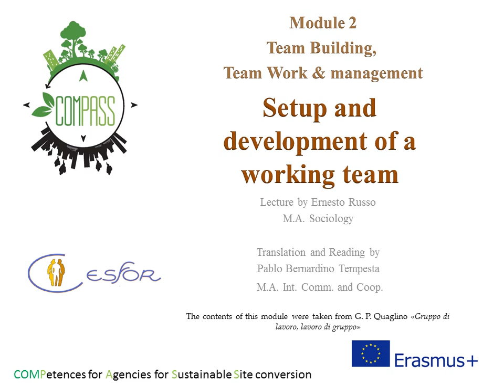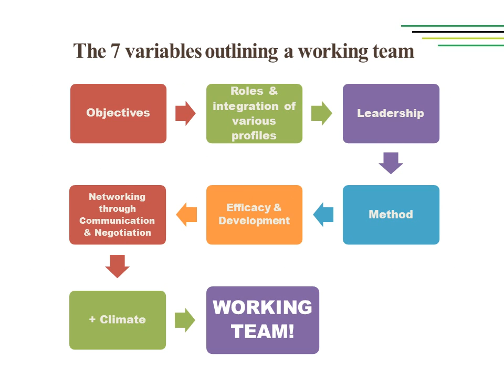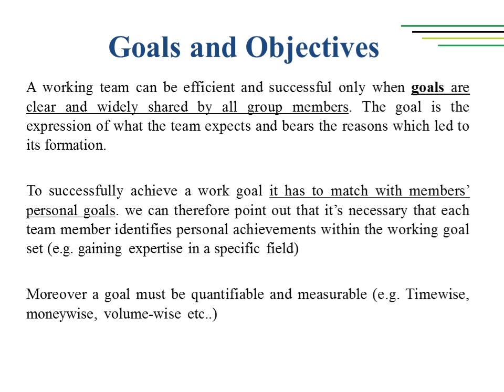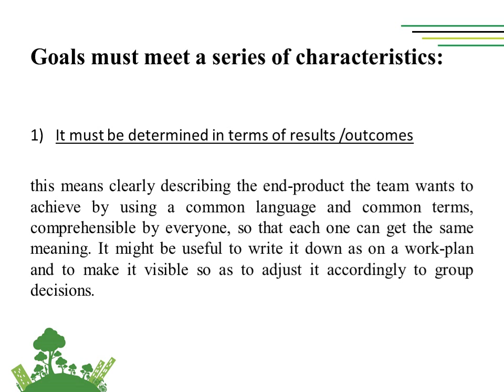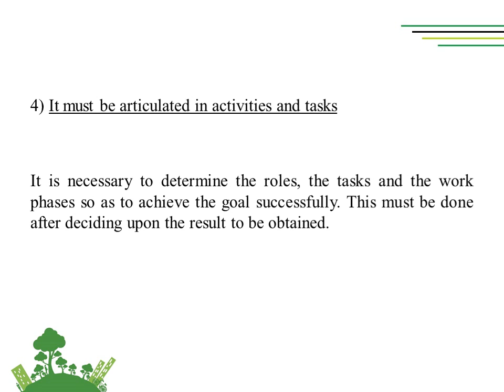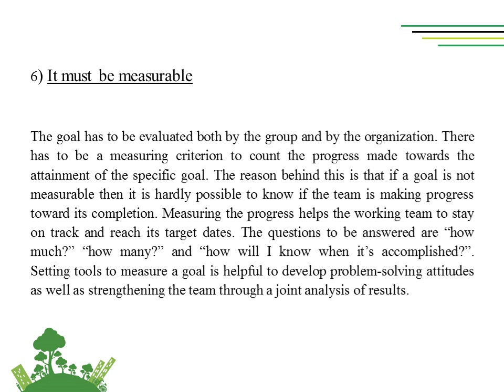Lesson 3.1_Goals and Objectives